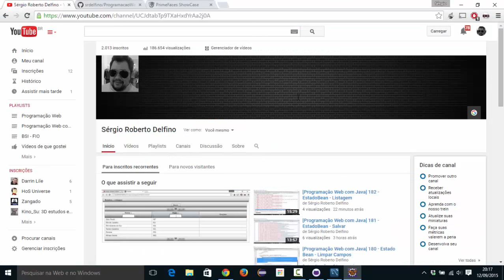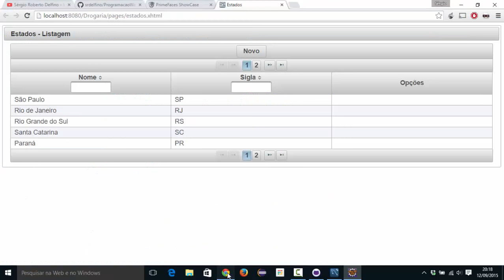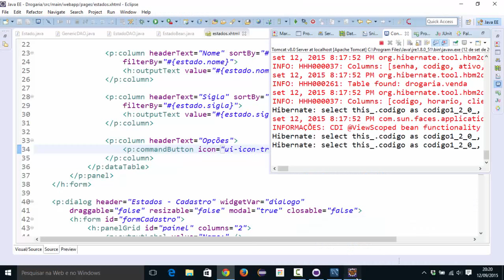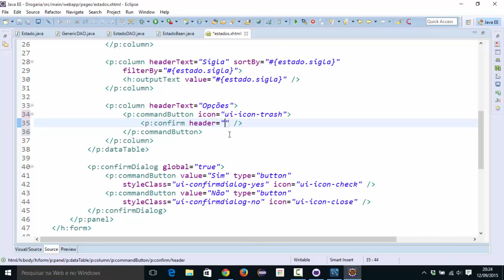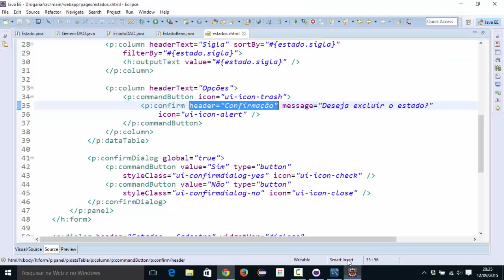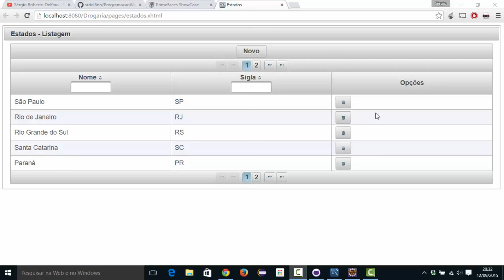[Programação Web com Java] 184 - Diálogo de Confirmação